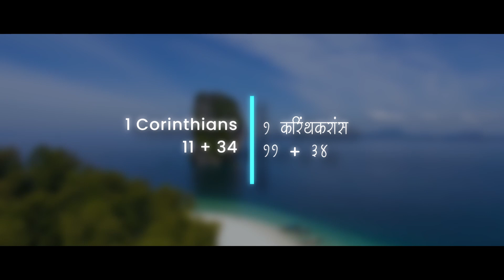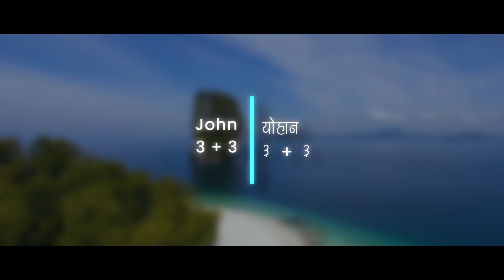Pravachan Marathi 1341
God bless 🙏